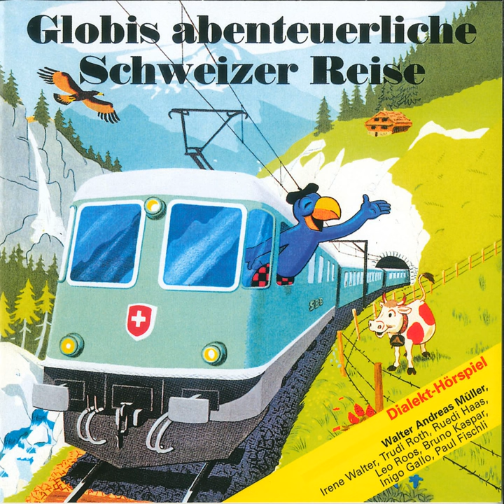Na mee vo De Hund uf de Sässelbahn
Na mee vo De Hund uf de Sässelbahn · Globi

Globis abenteuerliche Schweizer Reise

Artist: Globi
Narrator: Walter Andreas Müller
Narrator: Irene Walter
Narrator: Trudi Roth
Narrator: Ruedi Haas
Narrator: Leo Roos
Narrator: Bruno Kaspar
Narrator: Inigo Gallo
Narrator: Paul Fischli
Composer: Walter Zweifel
Lyricist: Walter Andreas Müller
Music  Publisher: Globi Verlag